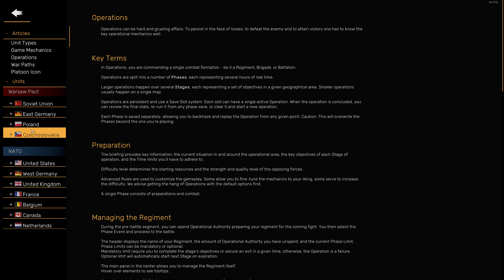You Have To Try This Game! - Regiments - Winds Of Change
I've always been a huge lover of RTS games, From The Original Command & Conquer on PS1 all the way to games like WARNO, But What is Regiments and why is its newest DLC ( Winds Of Change ) So good?

  I hope you enjoyed this video, if you did please leave a like and a comment and if you are new to this channel feel free to Subscribe and hit that stupid bell thing so you get notified when i upload more content! :)